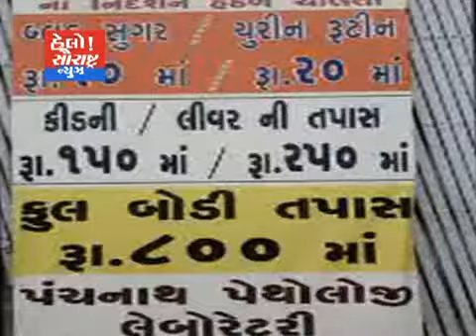પંચનાથ પેથોલોજી લેબોરેટરીના દેવાંગભાઈ માંકડ દ્વારા હેલો સૌરાષ્ટ્ર ન્યૂઝને શુભકામના